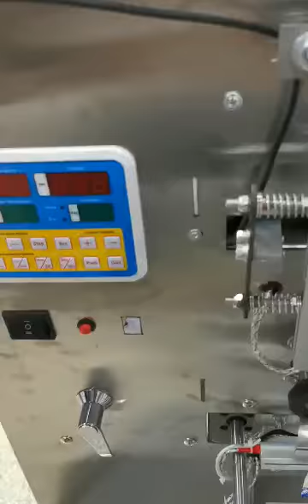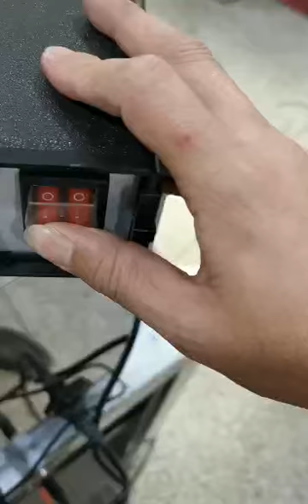How to install the printer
Add: Intersection Of 107 National Road And Wenming Road, Luohe, Henan, China
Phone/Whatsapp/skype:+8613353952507